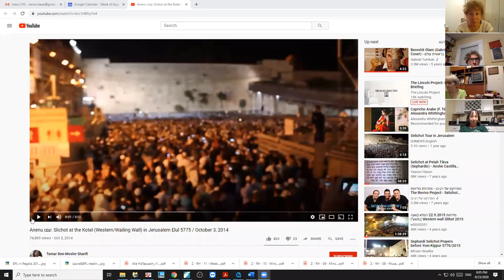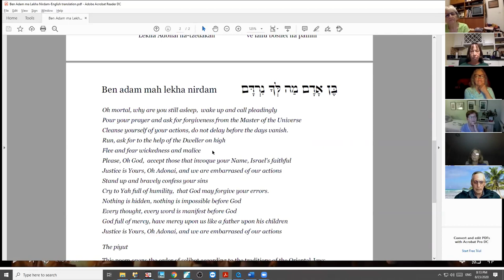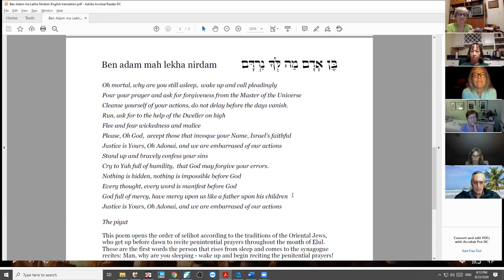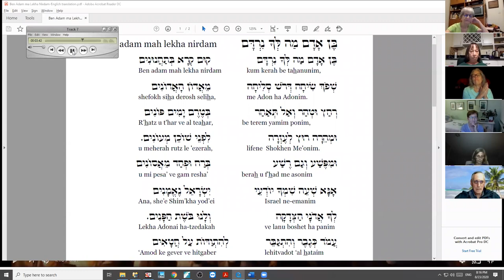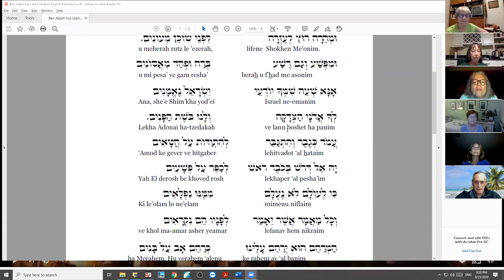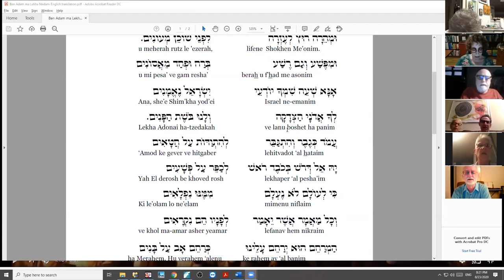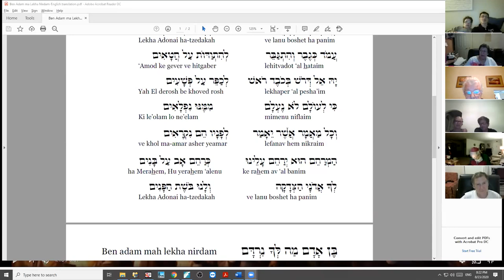Ben adam ma lekha nirdam בֶּן אָדָם מַה לְּךָ נִרְדָּם Selihot #1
This poem opens the order of selihot according to the traditions of the Oriental Jews, who get up before dawn to recite penitential prayers throughout the month of Elul.
Selihot!! You did not fall asleep. The poet calls a person to get up, wake up - not only physical sleep, actual, but mainly from spiritual slumber very easy to sink into it. Bedroom symbolizes the self absorbed person, material, sin, compared to the waking state, symbolizing the human conscious and seeking God wants the proximity and self-examination is in place and actions in the world.
The poem opens with the word “human being” and ends with “God” called authority